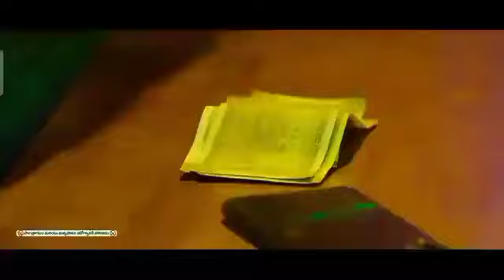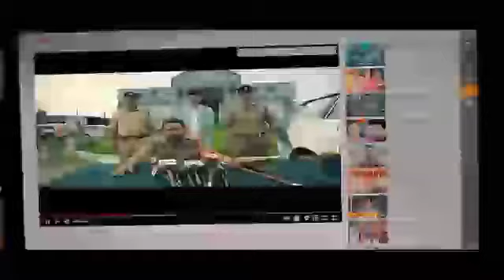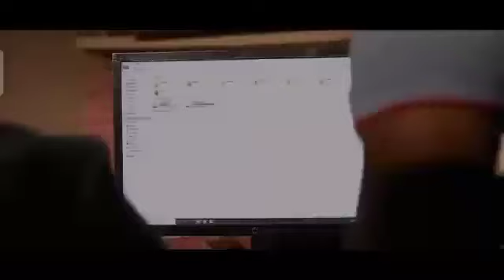DI TUDUH PENIPUAN UPAL‼️ Akhirnya Ungkap Kasus Besar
Alur Cerita Film Power Play ;